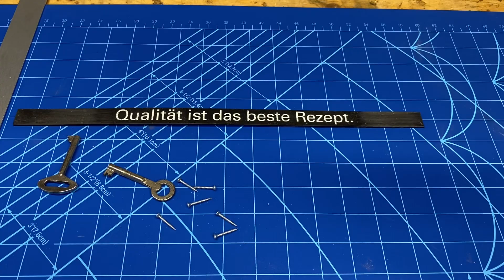Șilduri pentru mobila REPARATII JOHANN 1984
Johann va saluta. Dacă până în data de 18 Mai 2024 o sa am 18000 de abonați, o sa aleg un abonat de pe canalul meu și o să primească o unealta profesionala în funcție de domeniul in care lucreaza. Condițiile sunt. Să aibă cel puțin 40 de videoclipuri cu lucrările pe care le face și să îl văd ce face. Să deschida canalul lui și să văd dacă este abonat la canalul meu. O sa îl contactez prin mesaj pe canalul lui. Va mulțumesc.